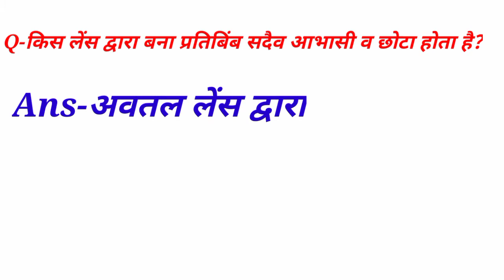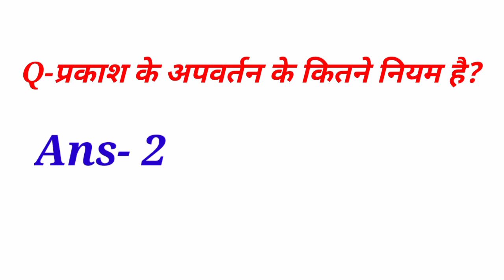gk most important question | prakash ka apvartan study point